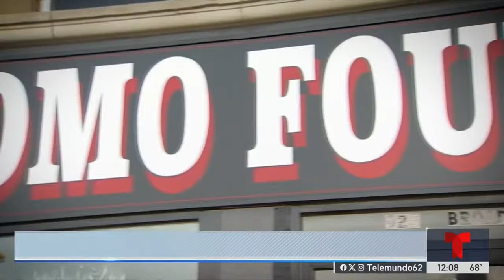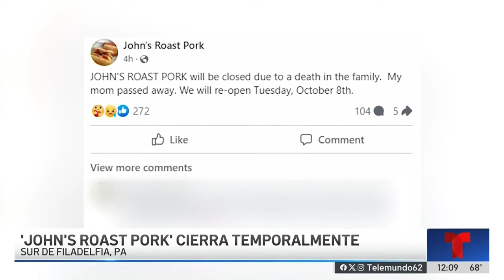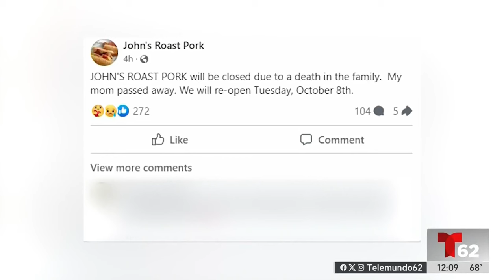T62 al momento: Crisis de violencia, ataques entre Irán e Israel, Fiebre Roja regresó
En esta edición de T62 al momento, Isabel Sánchez presenta las noticias del miércoles 2 de octubre, 2024, con Brian Mendoza y Miguel Martínez Valle.

Este es el canal en YouTube de Telemundo62 Philadelphia.

Telemundo62 Philadelphia es tu noticiero local con lo último en noticias de Pensilvania, Nueva Jersey y Delaware. Para más noticias visita